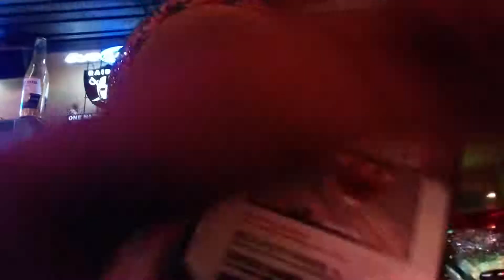Bobby's birthday chevys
Mr Brian was sooooo embarrassed ahaha sucker